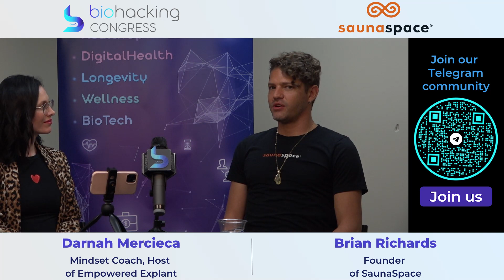Interview | Brian Richards for Darnah Mercieca | BiohackingCongress, Austin, Feb 4-5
🔸 Speaker – Brian Richards, Founder of SaunaSpace.
🔹 Interviewer – Darnah Mercieca, Mindset Coach, Host of Empowered Explant.

📍 BiohackingCongress in Austin, February 4-5, 2023.

👀 Are you interested in discovering the latest breakthroughs in healthy living and longevity? BiohackingCongress is the perfect event for you!

Check out the link to find out more about the upcoming congress and how you can attend

💪 Take advantage of this opportunity to revolutionize your life and achieve optimal health and longevity.

⚡ Don't wait any longer - join the BiohackingCongress community today and start your journey towards a healthier, happier life!